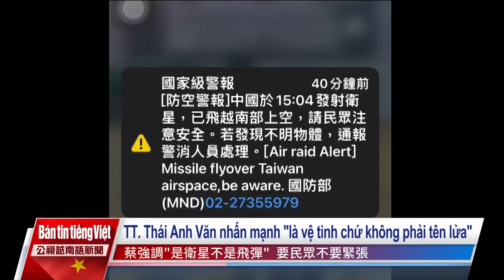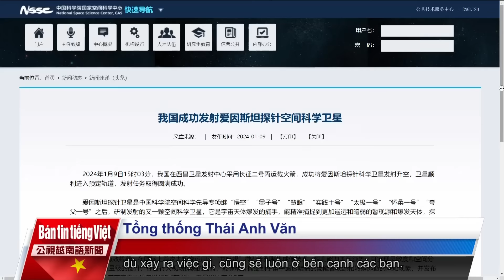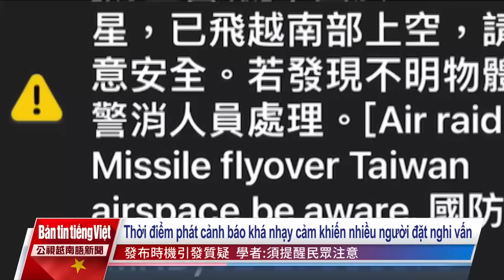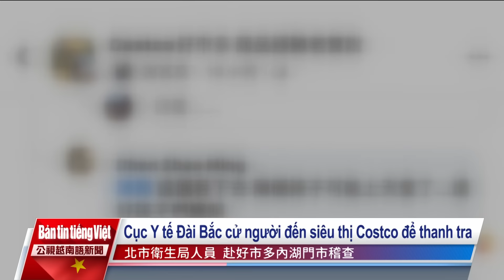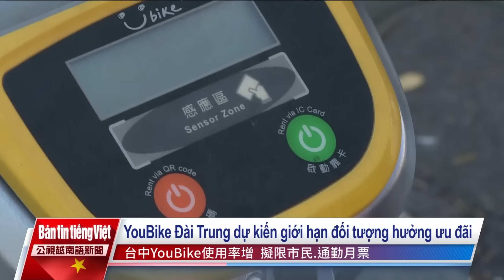20240110 Bản tin tiếng Việt PTS Đài Loan 公視越南語新聞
1. Chiều hôm qua Trung Quốc phóng vệ tinh bay qua không phận phía Nam Đài Loan, Bộ Quốc phòng Đài Loan kích hoạt hệ thống cảnh báo phòng không cấp quốc gia.
2. Mảnh dao "cắm" trong miếng thịt sườn mua ở Costco, làm bé gái bị thương ở lưỡi khi ăn món canh sườn heo do mẹ nấu.
3. Cảnh báo dịch Covid và cúm mùa đang leo thang, tuần trước đã ghi nhận 515 ca nhiễm mới và 48 ca tử vong do Covid-19.
4. Hiện tại, YouBike Đài Trung đang áp dụng chương trình ưu đãi miễn phí 30 phút đầu, nhưng Cục Giao thông đang cân nhắc việc giới hạn đối tượng hưởng ưu đãi, theo đó chỉ áp dụng cho người mua vé tháng và cư dân thành phố.
5. Hôm qua một nhóm người bịt mặt, tay cầm súng, xông vào trường quay của một Đài truyền hình ở Ecuodor trong lúc đang phát sóng trực tiếp.